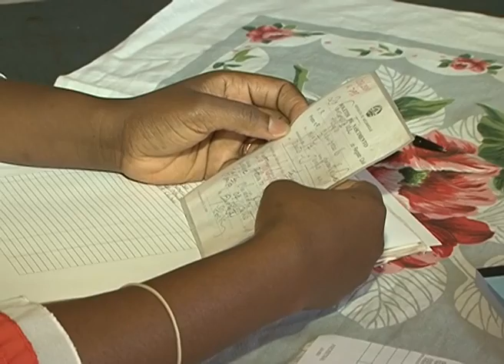Jovens moçambicanos fogem a recenseamento militar na África do Sul